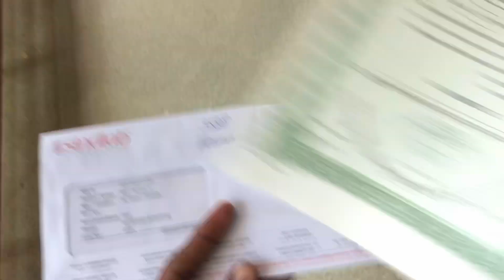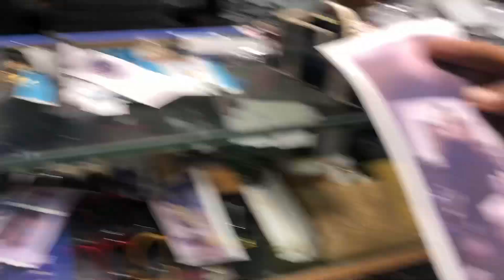Mall Mein Ki aj Hum Ne Mastiyan🤪